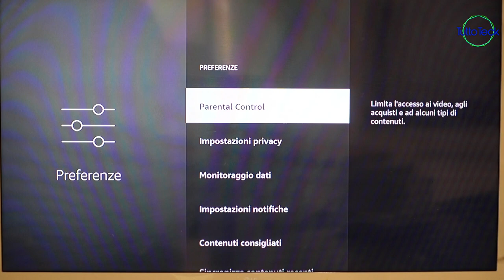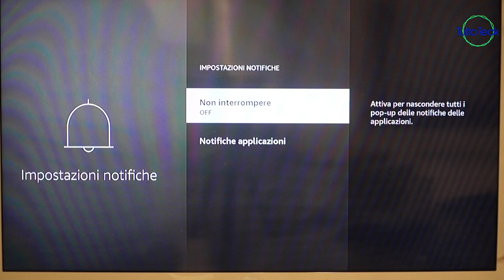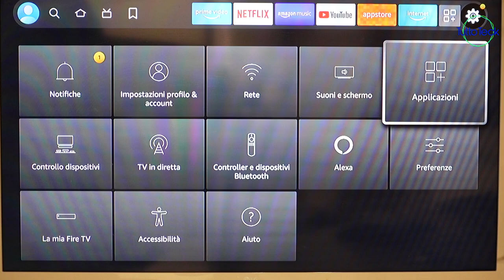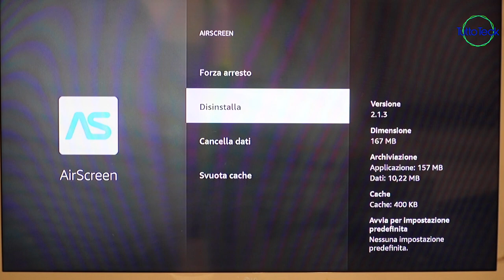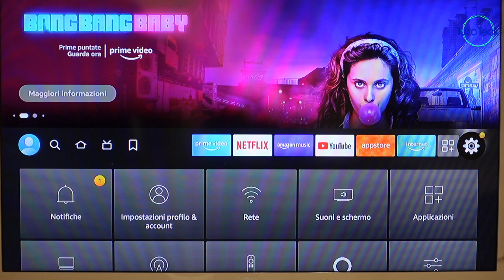FIRESTICK TV LENTA? ECCO COME VELOCIZZARLA!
✰ Fire TV Stick Lite

✰ Fire TV Stick

✰ Fire TV Stick 4K Max